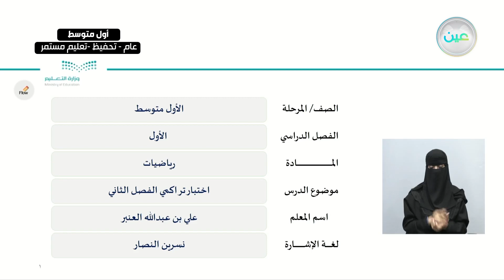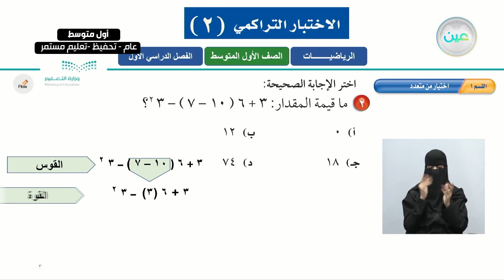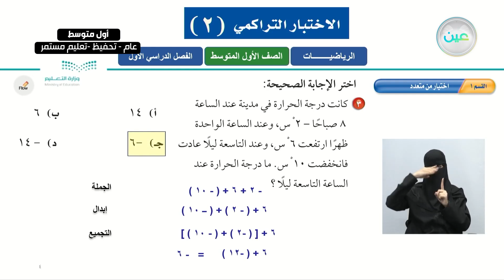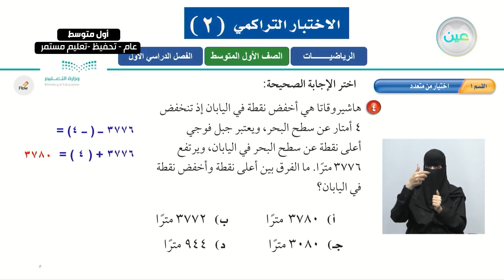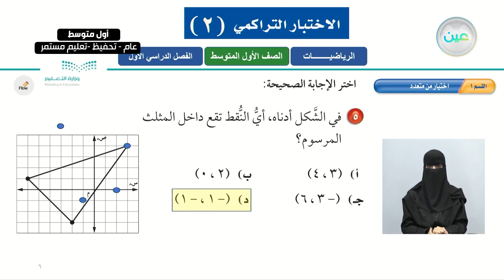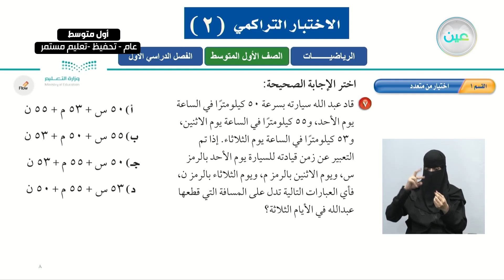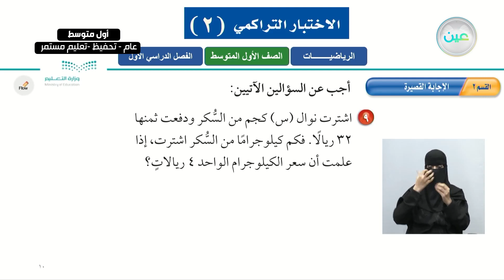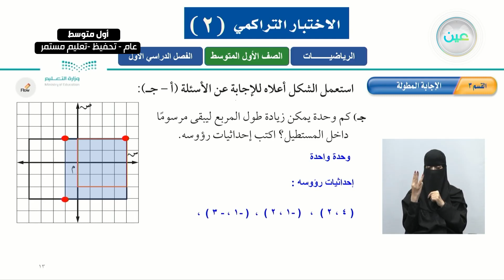اختبار تراكمي الفصل الثاني - الرياضيات - أول متوسط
الحصة الرابعة - الأحد - الأسبوع التاسع - أول متوسط